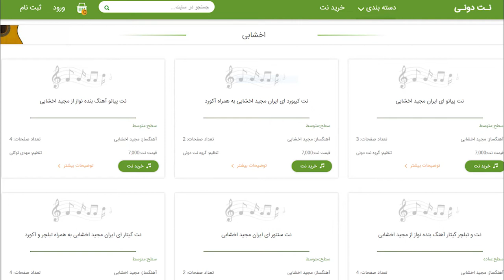بیوگرافی مجید اخشابی _ Biography of Majid Akhshabi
حقایقی از زندگی مجید اخشابی

مجید اخشابی متولد 27 دی 1351 در تهران، خوانندست

فارغ التحصیل لیسانس مهندسی عمران و فوق لیسانس و دکترای پژوهش هنر می باشد، در کنار آواز، نوازنده و تنظیم کننده بوده و بسیار با اخلاق است

در بیمارستان اقبال تهران به دنیا آمد تا اینکه در 7 سالگی بخاطر شغل پدر که کارمند دولت بود به تنکابن نقل مکان کردند و در محله ساحل طلایی ساکن شدند

او آخرین فرزند از بین سه برادر و دو خواهر خانواده می باشد

او میگوید در 8 سالگی ام یک روز دوست پدرم به منزلمان آمد و با سنتوری که با خود آوردی بود نواخت، همان مسئله باعث شد به این ساز دل ببندم

پس از آن با نخ نایلون و چوب، یک سنتور برای خودم درست کردم که در واقع یک نوع کاردستی بود، تا اینکه بعد از مدتی پدرم سنتوری تهیه کرد و من با تلاش زیاد بصورت خود آموزی نواختن این ساز را یاد گرفتم

سال 1370 در 19 سالگی وارد دانشگاه چالوس شد به همین دلیل برای زندگی تهران را انتخاب کرد و در همین ایام دانشجویی اولین ملودی خود را با کمک دوستانش ساخت

با پذیرش این آهنگ در صدا و سیما از سال 72 وارد همکاری با این سازمان شد

در سال 1375 با تشکیل گروه هنری مهرآوا ضمن ادامه همکاری با صدا و سیما کنسرت های متعددی را در مراکز علمی و فرهنگی برگزار کرد

 وبسایت نت دونی به پاس قدر دانی از این هنرمند محبوب و دوست داشتنی تمام آثارشون رو نت نویسی کرده و دراختیار علاقه مندان به این هنرمند گذاشته است

او که ابتدا کارش را با موسیقی سنتی آغاز کرده بود، پس از مدتی با تلفیق موسیقی سنتی و پاپ سبک جدیدی را انتخاب کرد که باعث ماندگاری ترانه هایش شد

در سال 1380 وقتی 29 ساله بود با خواندن تیتراژ سریال گمگشته شناخته شد و کم کم با موسیقی برنامه محله بنده نواز و سریال مسافری از هند مشهور شد

تیتراژ سریال متهم گریخت، خانه به دوش، شب های مهتاب، مسابقه ستاره ها، جشن رمضان، شب های شیدایی و … از جمله آثار بیاد ماندنی ایشان می باشد

اخشابی از سال 1391 ماهنامه فرهنگی اجتماعی زیروبم را تاسیس کرد

خودش می گوید: همیشه می‌ خواستم مجله‌ ای داشته باشم و بنویسم، اعتراف می‌ کنم آهنگسازی برایم به مراتب ساده‌ تر از نوشتن یک مقاله است

اما مجله‌ داری برایم تجربه بسیار خوبی بوده و مرا به دنیای مکتوب فرو برد که بیشتری اهالی موسیقی از آن دور هستند

ایشان در کنار مجله؛ آموزشگاه موسیقی همراز را هم اداره می کند و صاحب‌ امتیاز و مدیر مسئول موسسه تبلیغاتی پریزاد نیز می باشد

او میگوید پدربزرگ من همیشه نصیحت می کرد به جای این که 2 ساعت از وقت خود را مقابل تلویزیون برای دیدن مسابقه فوتبال بگذرانید، به کوچه بروید و فوتبال بازی کنید.

ترجیح می دهم وقتی که قرار است برای تماشای فوتبال بگذرانم را ورزش کنم

آقای اخشابی چند سال پیش گفته بود فعلا ازدواج نخواهم کرد

او گفته بود به این دلیل فعلا قصد ازدواج ندارم که باعث می شود از دنیای هنر فاصله بگیرم، با این حال 13 آذر 1398 وقتی 47 ساله شد بالاخره تن به ازدواج داد !

آقای خواننده میگه من ذاتاً آشپزی کردن را دوست دارم منتهی فرصت کمی برای پرداختن به آن پیدا می کنم، قورمه سبزی جا افتاده که نمک، ترشی و روغن آن رژیمی نباشد، باب طبع و سلیقه من است

ساز همیشگی و تخصصی اش سنتور است که در کنار آن با سازهایی از قبیل سه تار، تنبک، پیانو، دیوان و گیتار نیز آشنایی کامل دارد

او در آهنگسازی دلبسته نواها و الحان موسیقی شرق بخصوص موسیقی ایران است بطوریکه همیشه در ساخته هایش اصالت ایرانی قابل تشخیص است

عاشق طبیعت است؛ صدای دریا، جویبارها، وزش نسیم در میان شاخ و برگ درختان از دوست داشتنی ترین صداهای زندگی او هستند.

وی معتقد است که زندگی در دامان طبیعت در روزگار نوجوانی موجب پرورش استعدادهای وی شده است، علاقمند به سینما، نقاشی و بیش از همه خط است

و در آخر آرزوی سلامتی شادکامی و پیروزی برای مجید اخشابی عزیز داریم و امیدوار هستیم که روزی او را در بالا ترین قله ی موفقیت ببینیم و شاهد کارهای زیباتری از این هنرمند باشیم

لطفا اگر این ویدئو برای شما جذاب بوده با لایک و کامنت های خودتون از ما حمایت کنید و به ما انگیزه بدید برای ادامه کار . و برای اینکه ویدئو های بعدی ما رو از دست ندید ما رو فالو کنید

کلمات کلیدی